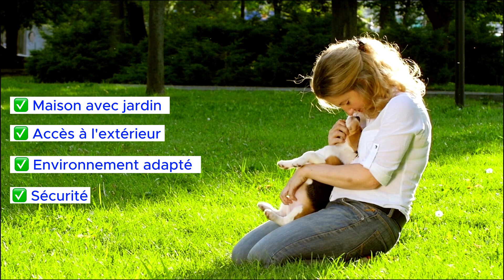L’environnement parfait pour votre beagle !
Un Beagle est un chien actif qui apprécie généralement la compagnie humaine et la vie en famille.

🐶 Ou habitez vous avec votre beagle ?🐶
▶️ Maison avec jardin
▶️ Accès à l'extérieur
▶️ Environnement adapté
▶️ Sécurité

Il est important de prendre en compte le tempérament, le niveau d'activité et les préférences de votre Beagle lors de la création de son environnement de vie.

Les frais d’assurance peuvent être très chers c’est pourquoi une assurance animaux est indispensable !
Sur Hyperassur.com vous trouverez l’assurance qui convient a votre boule de poils !

00:00 Le beagle
00:12 Maison avec un jardin
00:21 Accès à l'extérieur
00:34 Environnement adapté
00:46 Sécurité
00:58 Conclusion